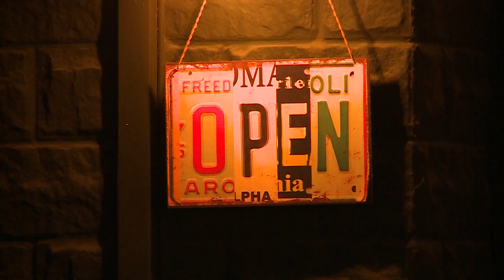Я предприниматель. Пепино